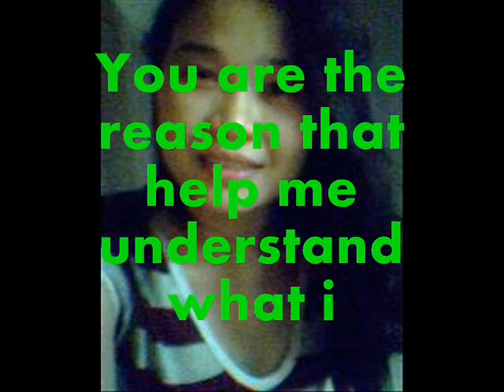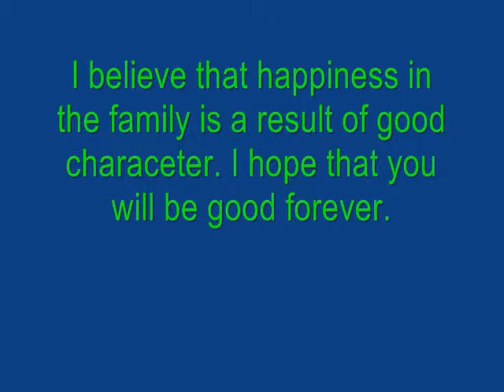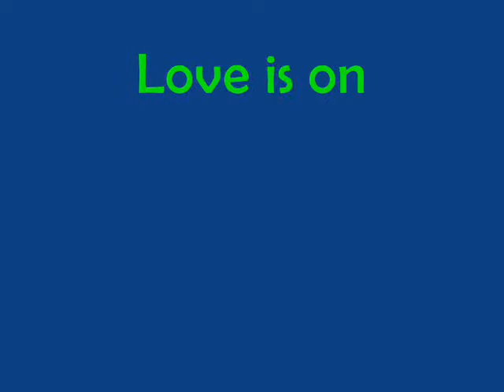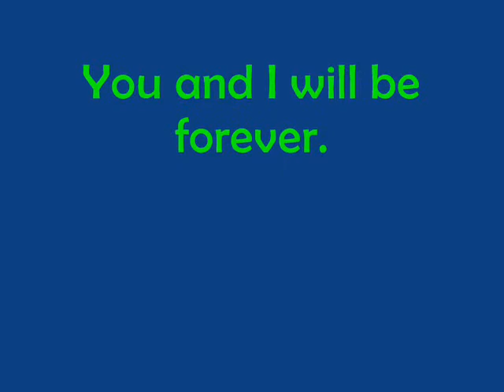PICTURES: Leonora and Garry